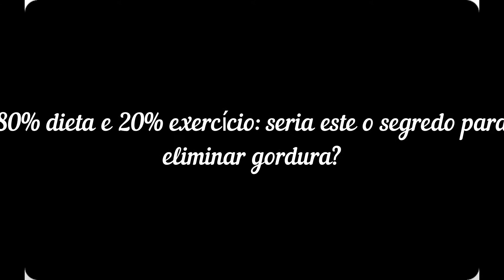80% dieta e 20% exercício. Esse é o segredo para eliminar gordura?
80% dieta e 20% exercício. Esse é o segredo para eliminar gordura?

Queimar gordura, perder barriga e emagrecer de forma rápida e saudável, sempre foram grandes desafios. Mas com algumas técnicas e métodos inovadores, ISSO é TOTALMENTE POSSÍVEL e principalmente mantendo a saúde e o metabolismo sempre em dia.

80% dieta e 20% exercício: seria este o segredo para emagrecer?
Há quem diga que basta cortar o consumo de calorias e há quem defenda que o treino é o que conta, independentemente do que se come

Na hora de perder aqueles quilos a mais que continuam a aparecer na balança, são muitas as dúvidas que surgem: fazer ou não fazer dieta, ir ou não ir para um ginásio?

Se para umas pessoas o segredo está na alimentação e no corte das calorias ingeridas diariamente, para outras nada melhor do que uma rotina de treino para baixar uns números na balança e outros tantos no tamanho da roupa. Mas, e se o segredo estiver na conjugação de ambos?

Isso é o que a medicina e a nutrição defendem, mas a equação está longe de ser 50-50. Segundo o site da revista norte-americana Women’s Health, o segredo para a perda de peso está na conjugação de 80% de dieta e 20% de exercício físico. E a justificativa é simples.

Em primeiro lugar, é mais fácil cortar diariamente uma quantidade elevada de calorias do que perdê-las todos os dias com o exercício físico, por isso é que se atribui à alimentação 80% do esforço para a perda de peso. Façamos a conta a uma perda calórica de 3,750 calorias durante a semana de trabalho – o fim de semana é de descanso, mas com os devidos cuidados alimentares.

A título de exemplo, como mostra a revista, cortar 600 calorias por dia de segunda a sexta-feira equivale a menos 3.000 calorias no total. E essas 600 calorias são facilmente aniquiladas com a exclusão de alimentos processados, fritos e repletos de açúcar. Estes são os 80% a ter em mente.

Vejamos agora os restantes 20%. Se, às 3.000 calorias perdidas (80%) juntar três dias de exercício suave por semana, com um gasto de 250 calorias em cada, tem-se 750 calorias (20%) para somar ao gasto calórico conseguido com a dieta.

Além disso, é sabido que o exercício físico de pouco ou nada vale quando a alimentação não é cuidada e quando continuam a ser ingeridos diariamente alimentos que não só fazem aumentar os níveis de gordura como acabam mesmo por tirar saúde.

A alimentação – sempre com exercício físico, seja mais ou menos moderado, dependendo da capacidade de cada um – é sempre o pilar do emagrecimento, até porque existem alimentos com baixo teor de calorias, com calorias negativas e altamente nutritivos.